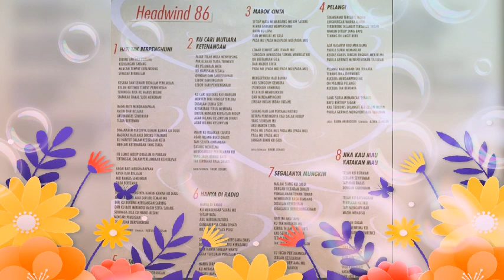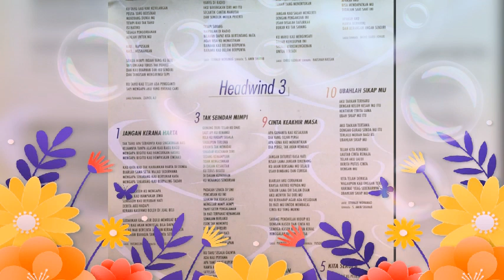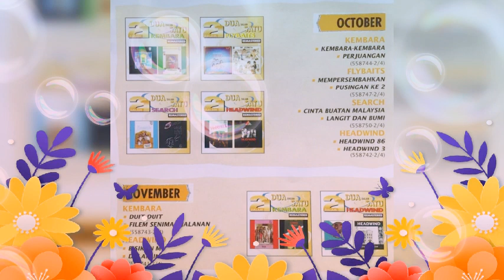Kepala Angin - Penyesalanku